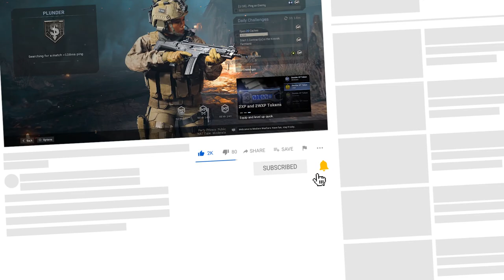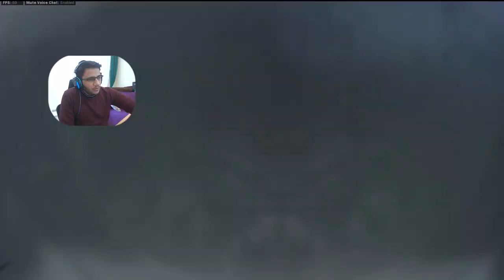تجربة الطور الجديد من البتل رويال مودرن وورفير Call of Duty Modern Warfare